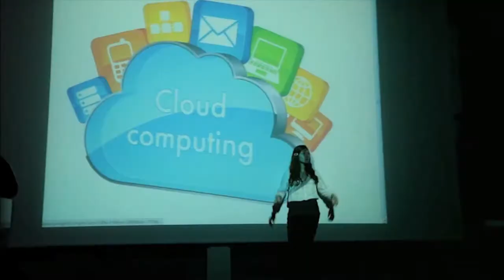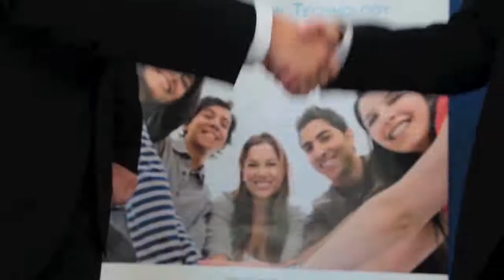Welcome to TELECOM SudParis